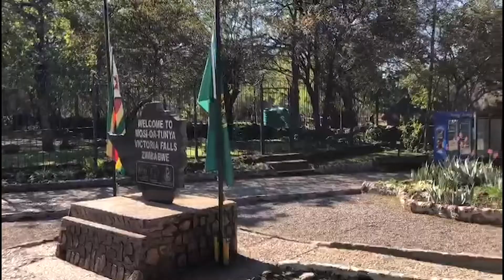Covid-19 Protocols Video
Africa Albida Tourism Group is ready to welcome you, our valuable guests to our properties – Victoria Falls safari Lodge; Victoria Falls Safari Club; Victoria Falls Safari Suites; Lokuthula Lodges and The Boma Dinner & Drum Show!